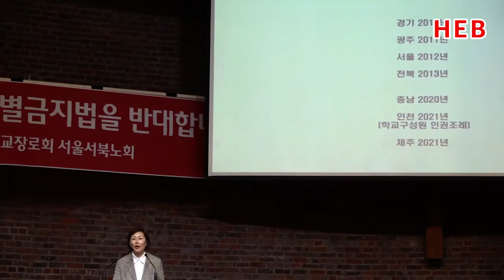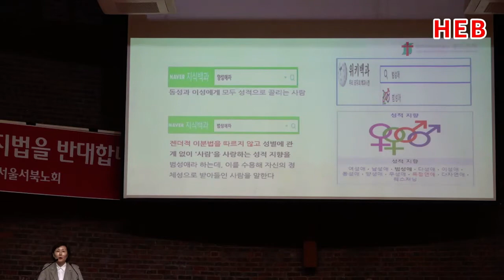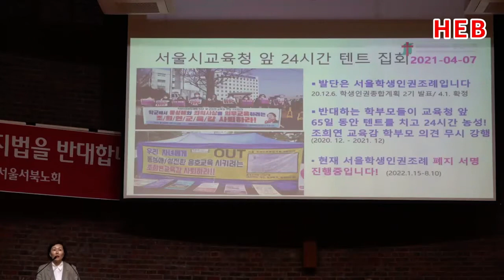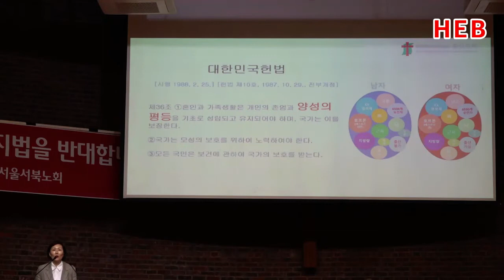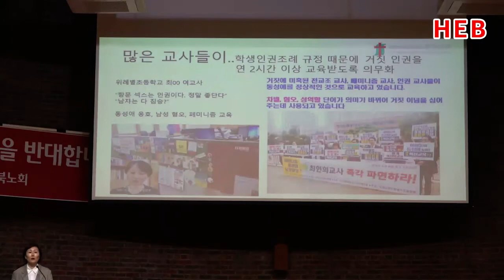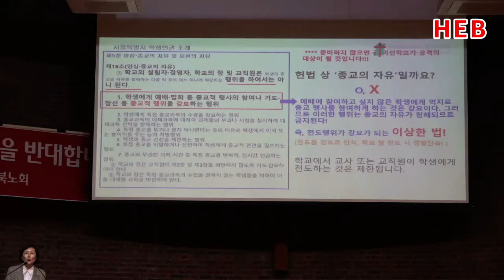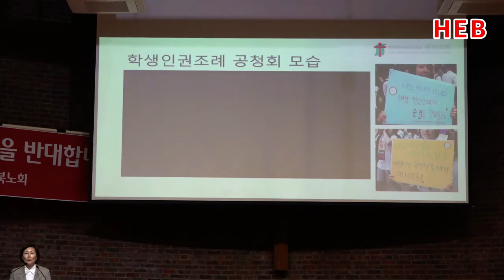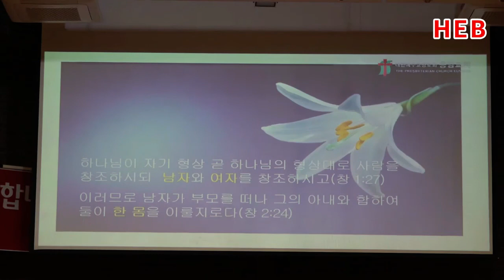HEB방송 -학교와 자녀, 학생인권조례/이혜경 대표(서울교육사랑학부모연합)/예장통합 서울서북노회 초청세미나(220523)